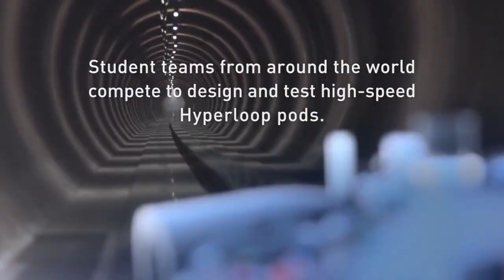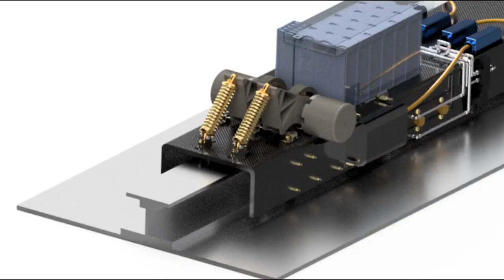An Overview | Team Avishkar Hyperloop 2.0 | SpaceX Hyperloop Pod Competition 2019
A brief overview of the concept of Hyperloop, our team and its plans with the Fifth Mode of Transportation, in the very own words of members of the team.